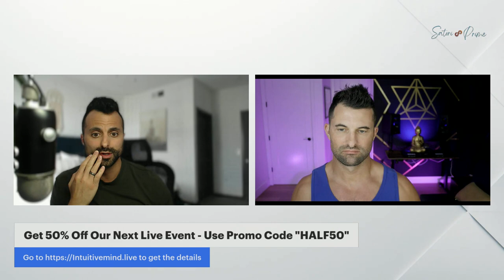From Scarcity to Abundance: Transforming Your Relationship with Money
Do you find yourself constantly worrying about money? Do you feel like you never have enough, no matter how much you earn? If so, you're not alone. Our relationship with money can be a source of stress and anxiety, but it doesn't have to be that way.

In this transformative and enlightening video, we explore how to transform your relationship with money from one of scarcity to abundance. We'll discuss practical strategies for changing your mindset around money, including tips for budgeting, saving, and investing.

Join us as we delve into the psychology of money and learn how to develop a healthy and positive relationship with your finances. Whether you're looking to improve your financial situation, reduce stress around money, or simply gain a better understanding of how money works, this video has something for everyone.

Don't let money worries hold you back from living your best life. Watch now and start transforming your relationship with money for a brighter, more abundant future.

➤➤ Enroll In Our Next Live 28-Day Active Healing Meditation For Free
➤➤ Speak to our team about our programs and get REAL support with your transformation